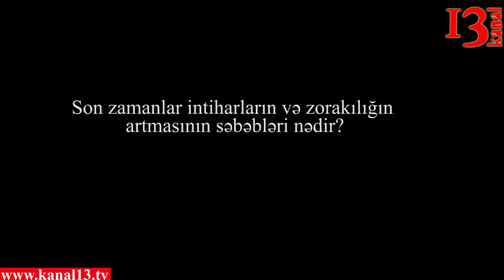"Kriminal tərkibli informasiyaların verilməsi intiharların sayını artırır"-Əhməd Qəşəmoğlu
Son zamanlar ölkədə intihar və zorakılıq halları artmaqdadır. Baş verənləri Kanal1-ə şərh edən sosioloq  Əhməd Qəşəmoğlu belə halların bütün dünyada artdığını bildirib.